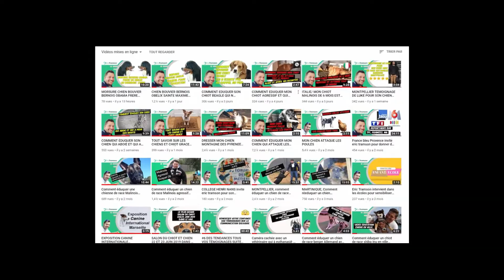JE PEUX ME PROMENER AVEC MES 2 CHIENS EN VILLE SANS BAGARRE/ VIDEO 6